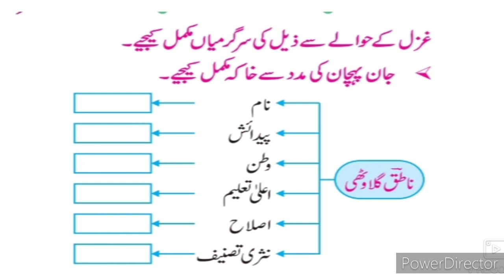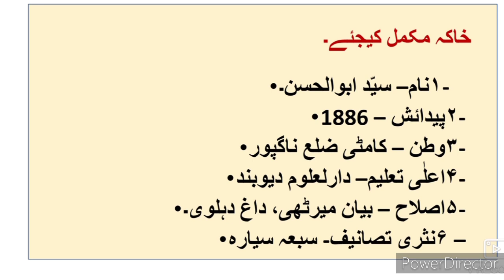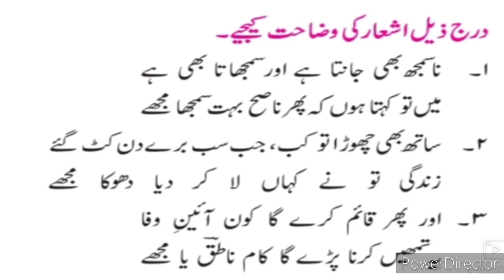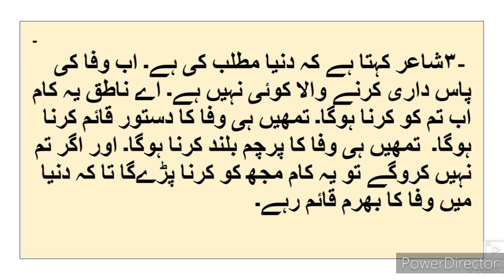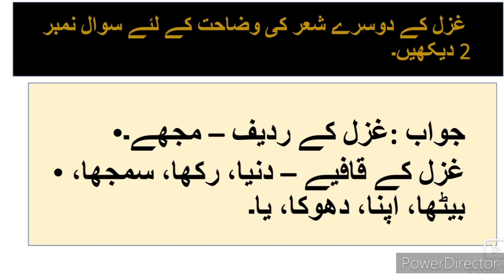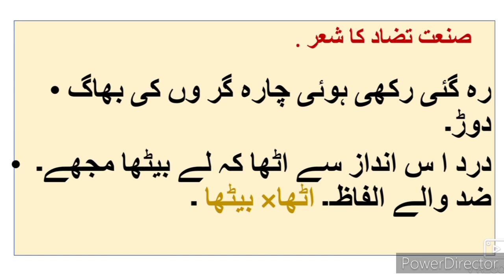8th Urdu Nazm 3 Gazal Natiq Galavathi ll اُردو غزل - ۳ ناطق گلاوتھی Sawal Jawab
This video gives you complete information about the poem 3 Gazal Natiq Galavathi Urdu Medium Urdu 9th class Sawal Jawab. This video is useful for students of Urdu medium school 9th class Urdu Question Answer Activities. This video helps students to understand learn more about the questions answers of Gazal 3 Natiq Galavathi Urdu Medium Sawal Jawab. Urdu medium channel by sir Abdul sattar khan provide quality online education for students of Urdu medium school 9th class Urdu.
# SawalJawabUrduGazal3NatiqGalavathi